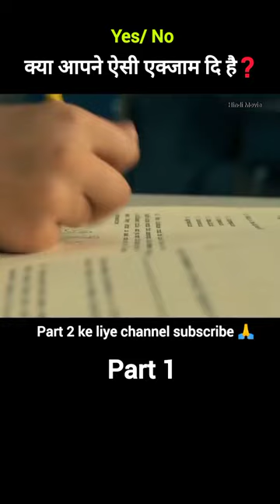क्या आपने ऐसी एक्जाम दि है part 1#hindimovie